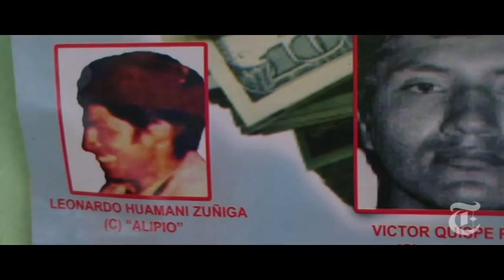World: A Hunt for Rebels in the Jungles of Peru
The conflict of the mountains, with its rising body counts and claims of killings and disappearances of civilians caught in the crossfire, already rouses the ghosts of a brutal two-decade war.